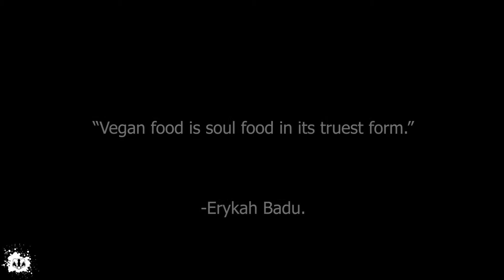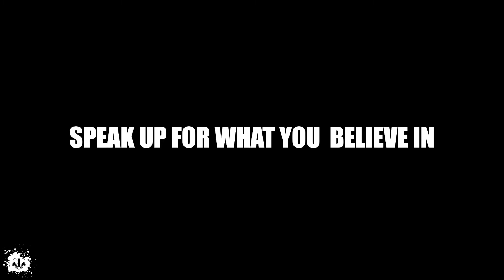ΡΟΛΑΚΙΑ ΣΦΟΛΙΑΤΑΣ ΜΕ ΠΡΑΛΙΝΑ - VEGAN ΡΟΛΑΚΙΑ ΣΟΚΟΛΑΤΑΣ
VEGAN ΡΟΛΑΚΙΑ ΣΦΟΛΙΑΤΑΣ ΜΕ ΜΗΛΟ | ΚΑΝΕΛΑ | ΣΤΑΦΙΔΕΣ - ΕΥΚΟΛΟ VEGAN ΓΛΥΚΟ -

Περισσότερα Βίντεο -

💲Έλα μαζί μου στο Bybit και λάβετε μπόνους 10$ BTC! Επιπλέον, περιμένουν έως και 600$ ανταμοιβές στο Bybit Rewards Hub. Ξεκινήστε με τον κωδικό μου 8JO8l ή

💲CoinBase - 8,31 € (10 $) δωρεάν Bitcoin όταν αγοράσεις ή πουλήσεις τα πρώτα 83,09 € (100 $) στην Coinbase

💲Ακολούθησε έμπειρους Traders στο PrimeXBT ή αντάλλαξε Use these links to score up to $75 in Free Crypto with Crypto.com